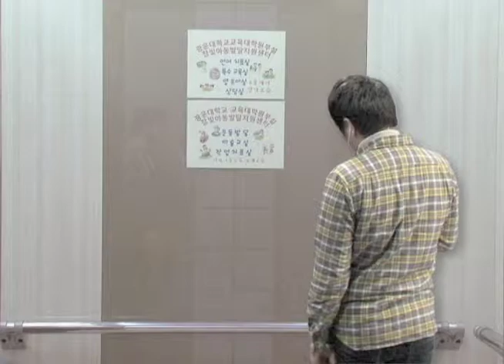디비프 2011-2 목요일B 1조 - 어디까지 클까?